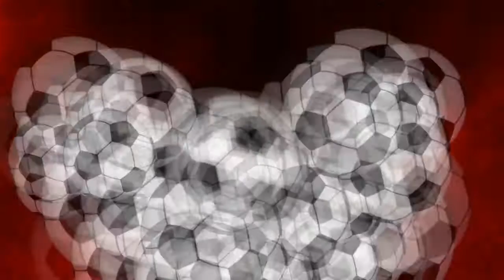ΠΑΟΚ Κυμίνων Μαλγάρων-Μακεδονικός 1-1